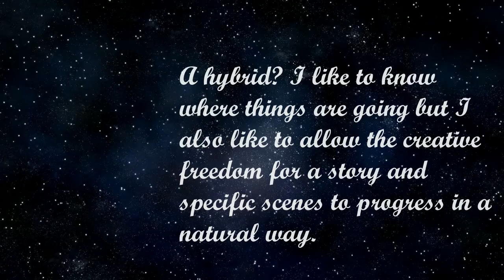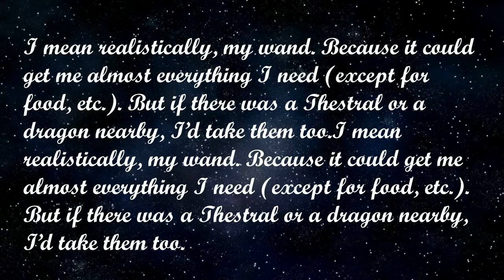MTP: In Dreams Part Four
Hogwarts House? Patronus? Boggart? In Dreams shares her final thoughts.